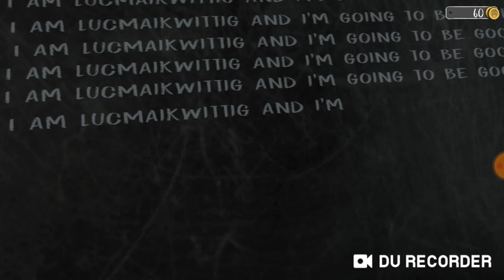EVIl nun n kadha nikal Diya Mera 😡 evil bhout khatarnak hai 😡 evil nun chodthi nhi 😭